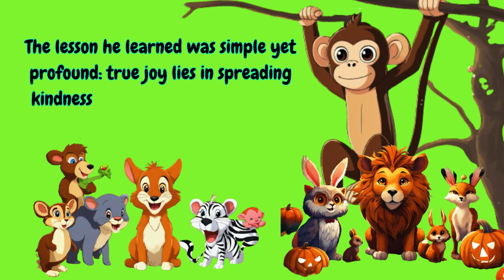"The Selfless Monkey" | A Tale of Kindness and Joy | Kid's Story | Kidsjourney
In a lush forest teeming with life, there lived a mischievous monkey known for his playful antics and witty tricks. This monkey, however, had a tendency to mock and tease his fellow forest dwellers, often leaving them feeling sad and excluded.

One day, his life took a magical turn when he stumbled upon a mystical banana that granted three wishes. Overwhelmed with excitement, he made two selfish wishes, unaware of the sadness they brought to his friends.

Realization dawned upon him when he saw the melancholy faces of his companions. With a newfound understanding, he selflessly used his final wish to bring happiness to all the animals in the forest, learning that true joy comes from spreading kindness and making others happy.

From that day on, the once mischievous monkey became known as the selfless hero of the forest, teaching everyone the invaluable lesson that true happiness is found in selflessly bringing joy to others.@Kidsjourney